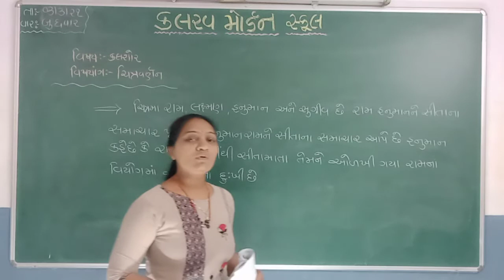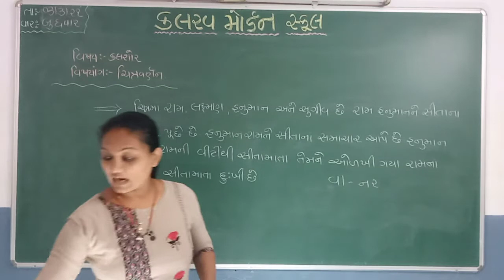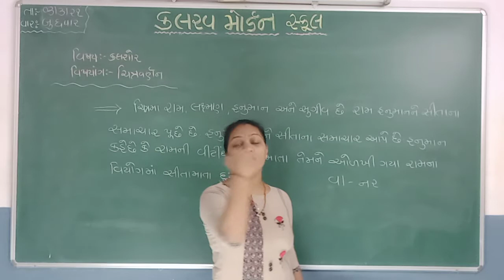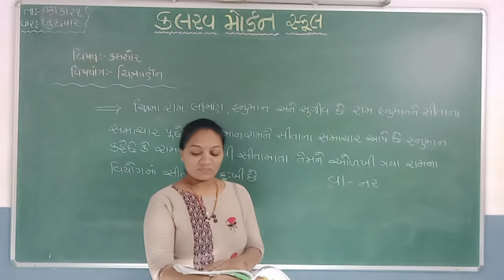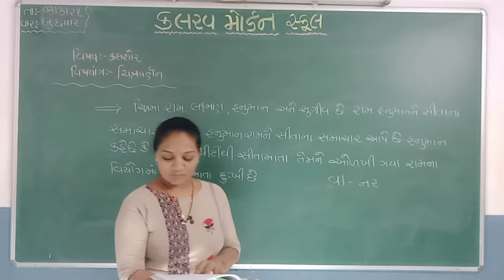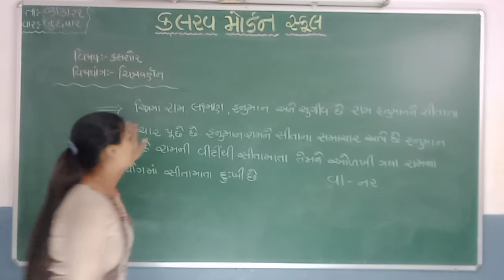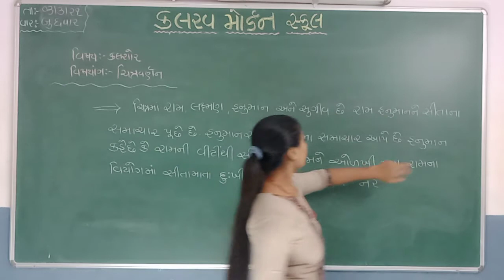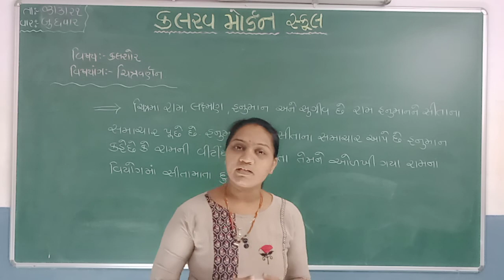std 3 kalshor 03 03 21